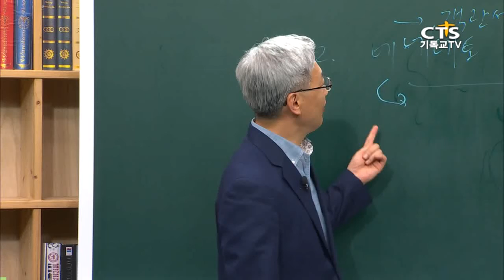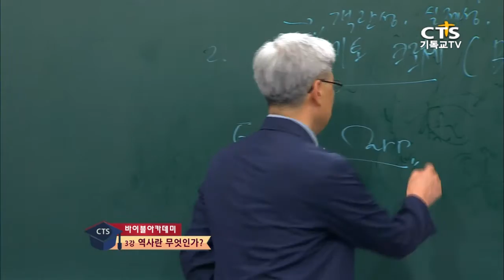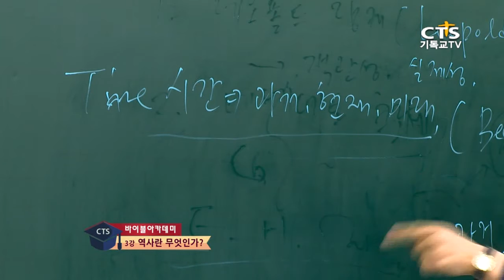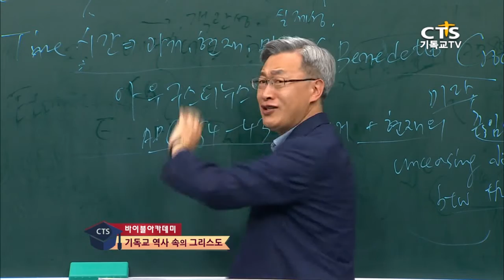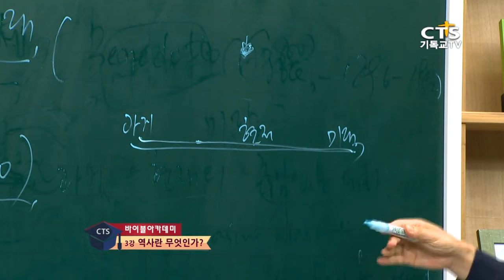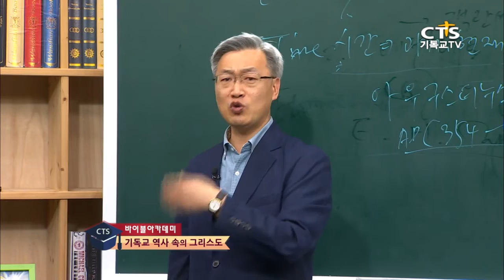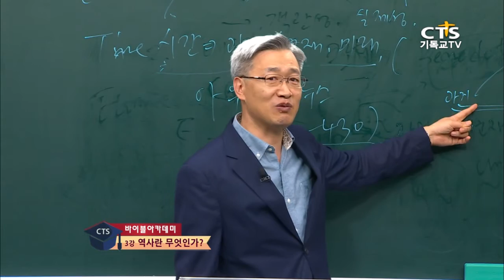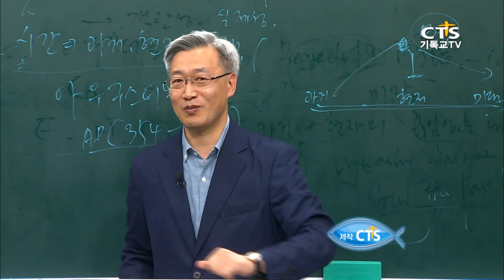[바이블아카데미-역사 속의 그리스도] 3강 역사란 무엇인가 2_호서대 김동주 교수 20150910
[CTS 바이블아카데미-역사 속의 그리스도]
강사: 김동주 교수(호서대학교 역사신학 교수, 미국 보스턴대학교 철학박사, 저서‘기독교로 보는 세계역사’) CTS기독교TV 공식홈페이지